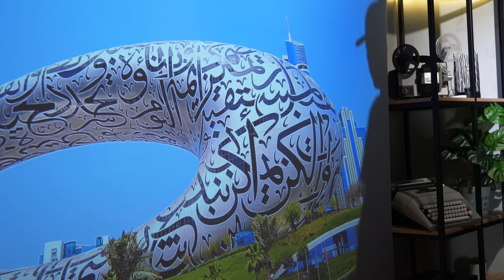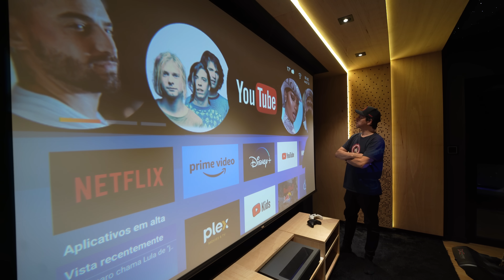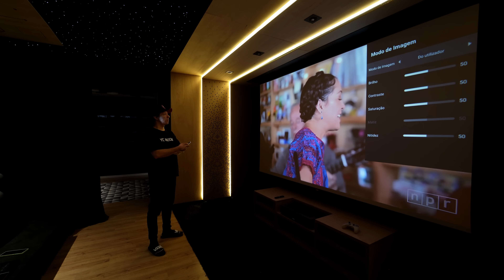O INCRIVEL PROJETOR THUNDEAL TD98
CUPOM DE R$1058,11 ABAIXO
O Thundeal Td 98 é um projetor de entrada com Android 9, foco automático, 12.000 lúmens de potencia, um som decente de 15w e é o melhor projetor de entrada para vc que busca alto brilho e imagens em full hd.

CUPOM;
BG35ef4e (Frete Grátis, com o cupom, fica apenas 1510 reais)

★★ MELHORES PROJETORES 4K ★★

★ LG HU70LA➽
★ LG HU715 ➽
★ LG PROBEAN ➽

★★ PARCEIROS MEU TECH STUDIO ★★

**Este  é apenas um canal de Review e não se responsabiliza por eventuais problemas na importação ou defeitos em produtos.